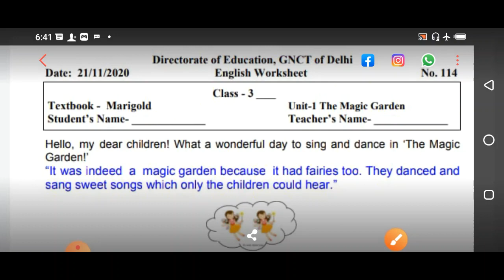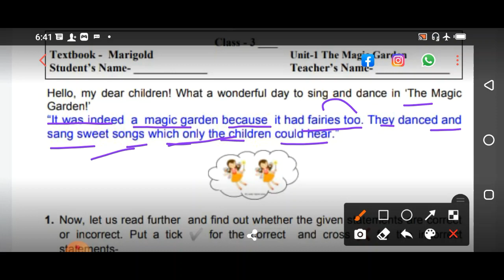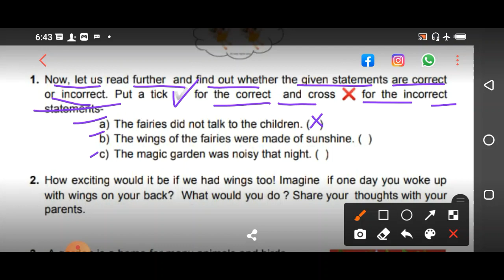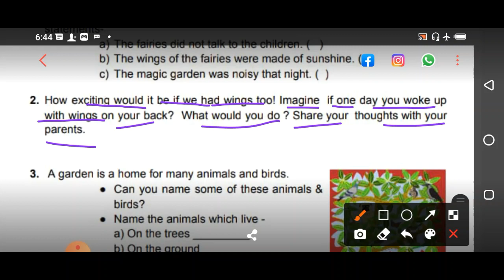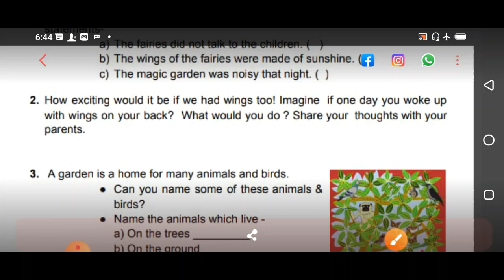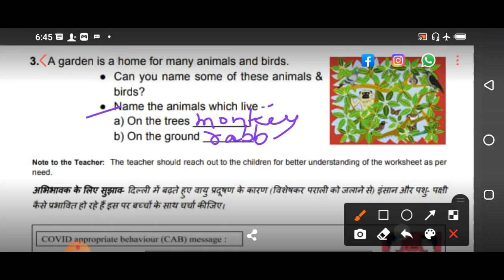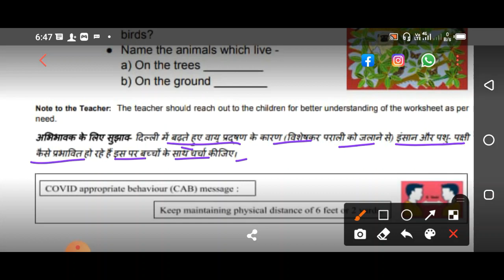Class 3 English Worksheet 114 | 21 Nov 2020 | Edu Villa Point